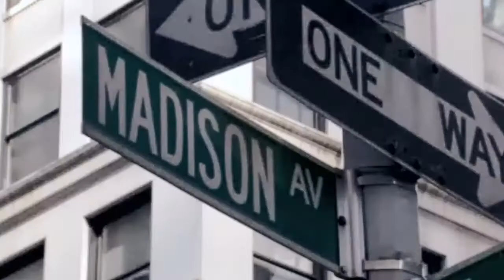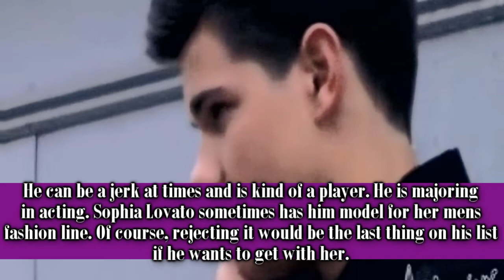Joe, Nick, and Jacob ~Where We Stand~{Promo}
Ahh! Forgot to mute the vids ahahaha! sorry! Love these guys haha. Im working on Selena's and Taylor's and then I think im gonna work a bit on House of Death and then maybe start the first ep...??